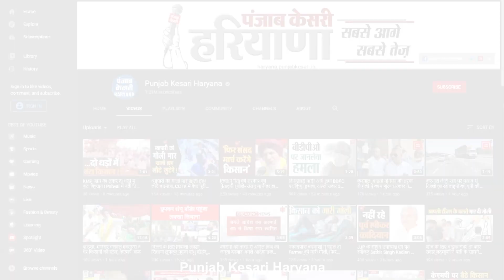Jind में केंद्र और राज्य सरकार पर बरसे Deepender Hooda, बोले- सड़क से संसद तक करेंगे प्रदर्शन